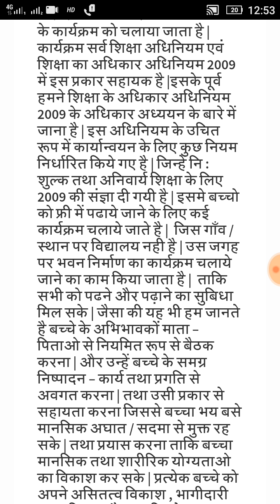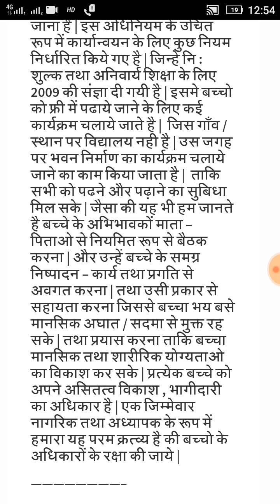Nios d.el.ed Assignment-2,course-501 Questions-2 with Answers.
Hello friends es video me Assignment- 2 ke questions-2 Ka second part h.jisko dekh kr ap Assignment prepare kr sakte h.